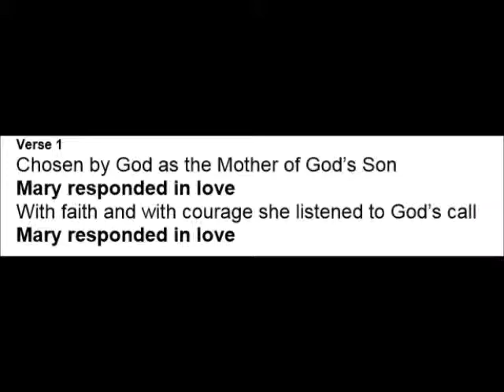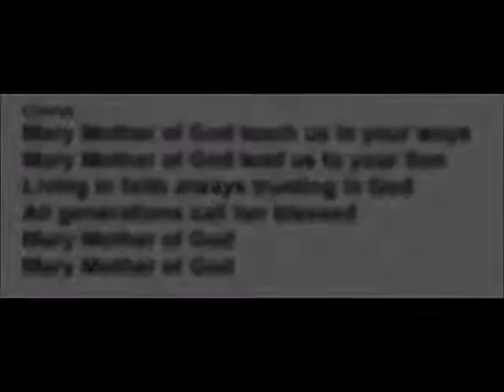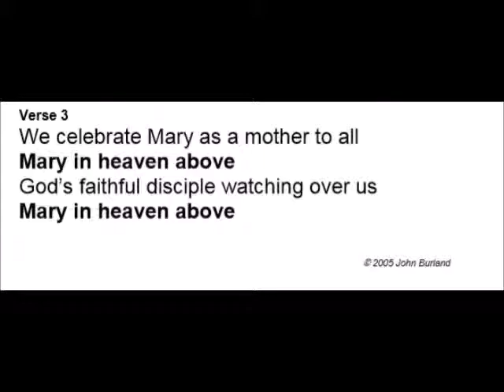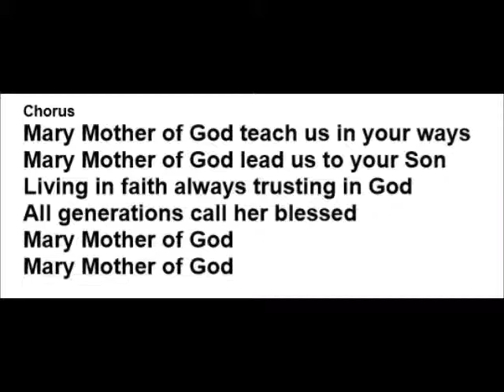Mary mother of god